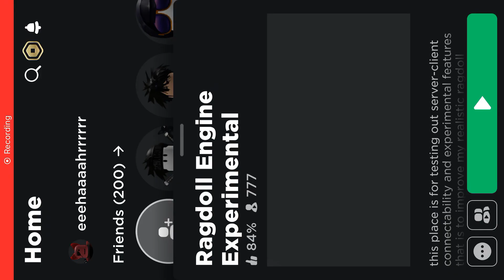Roblox version of death